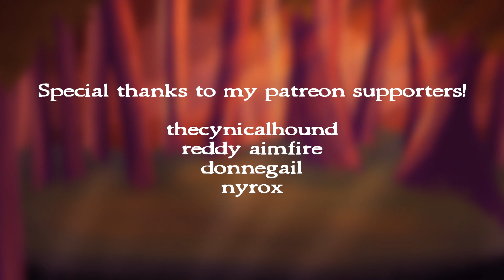Wish that You Were Here part 36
aaah it is done! I feel so honored I got to participate in this map! it's just such a lovely idea and the part so far are just incredible!